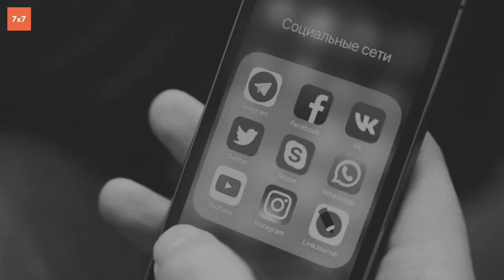Майские праздники: чем заняться? | Отдых, волонтерство, саморазвитие, помощь, уборка, шашлыки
00:00 Чем заняться на майских?

00:25 Самовыражайся
1. Как прошла первая виртуальная Монстрация
2. На льду Чудского озера рыбы «провели» митинг

01:04 Помогай
2. Как калининградский повар организовал волонтеров для субботников на руинах кирх и средневековых замков:

01:32 Убирайся
1. Как провести экологическую акцию в своем городе? Рассказываем на примере сбора электрохлама в Туле:

02:01 Развивайся
Видеокурс «Получилось!». Научитесь решать проблемы вашего города с помощью инструментов медиа

02:31 Расслабься
Просто расслабься

02:54 Приоденься
Почему обмен бэушными вещами на фримаркете — модно и экологично:

03:26 Подпишись
🌏Наши соц.сети: